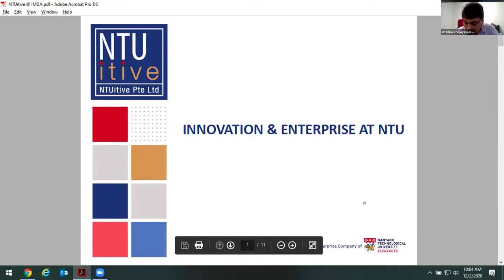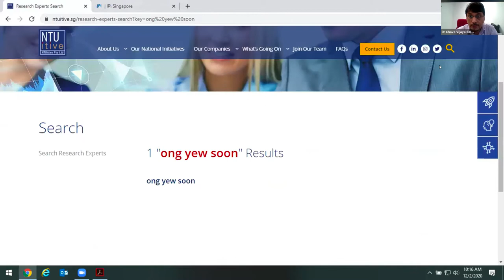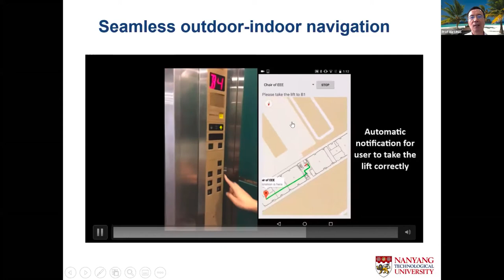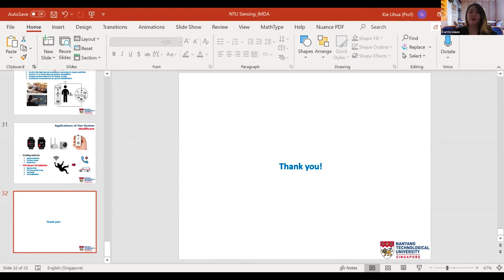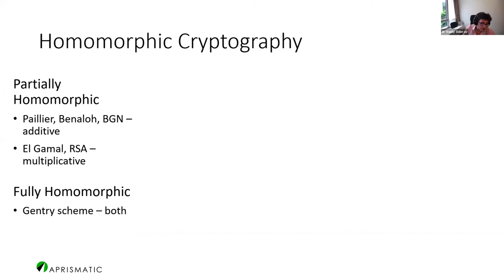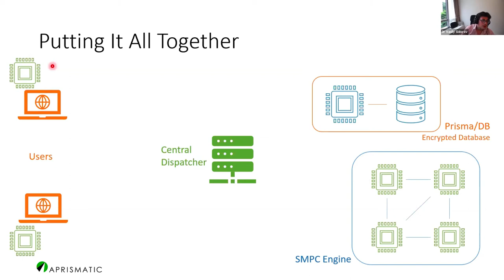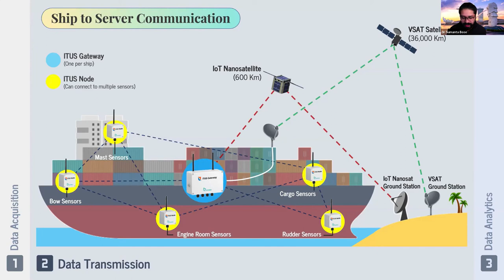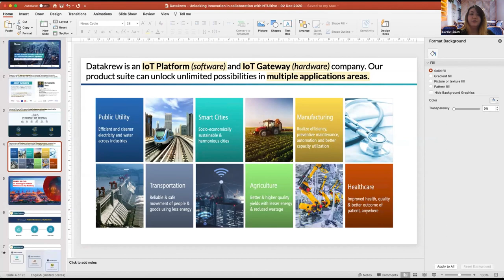OIP | Unlocking Innovation by NTUitive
Jointly organised by NTUitive and IMDA’s Open Innovation Platform, Unlocking Innovation by NTUitive is an online networking seminar that introduces you to partners you can work together with in building a stronger ecosystem and a more creative and innovative community.

[Programme Outline]
Introduction to NTUitive by Dr Chava Vijaya Saradhi, NTUitive Pte Ltd

Innovate:
Non-intrusive WiFi Indoor Positioning and Human Activity Recognition System by Professor Xie Lihua, Nanyang Technological University, Singapore

This sharing focuses on indoor positioning which is essential to IoT and is increasingly in demand. Prof Xie will be introducing a non-intrusive WiFi based indoor positioning system which leverages COTS WiFi routers or any WiFi modules and does not require users to install app in their mobile devices. This overcomes the challenges of environmental dynamics, device heterogeneity and tedious calibration requirements whilst achieving high accuracy. Prof Xie will also be introducing a WiFi based device free human activity system which leverages channel state information and has potential applications in security and elderly care.

Co-Create:
Aprismatic Suite: Operational End-to-end Data Security by Dr Sidorov Vasily, Aprismatic Pte Ltd

Co-Create:
MADS IoT Platform and ITUS Secure IoT Node Edge Analytics Gateway by Dr Sumanta Bose, DataKrew Pte Ltd